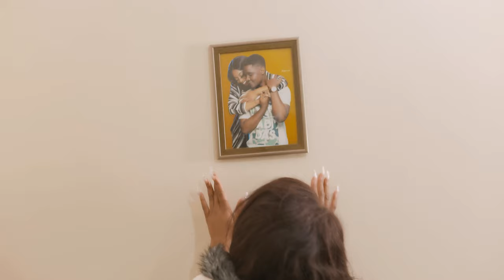Milez - Wait (Short Film)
Wait (Short Film) by Milez